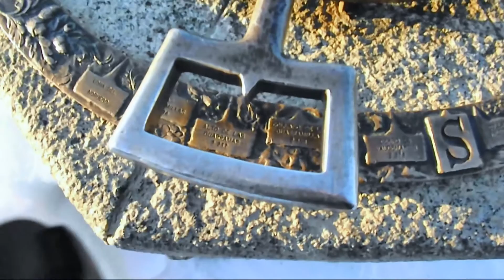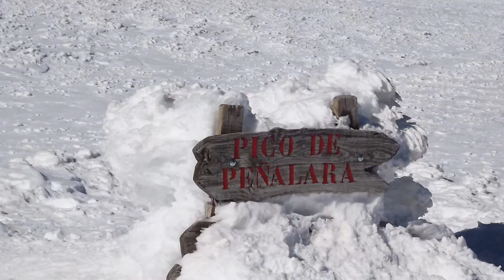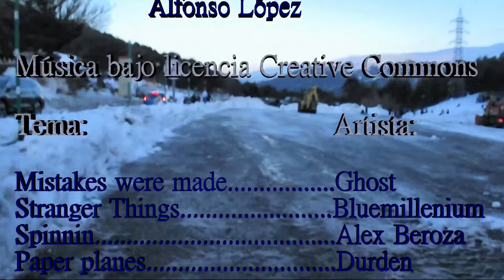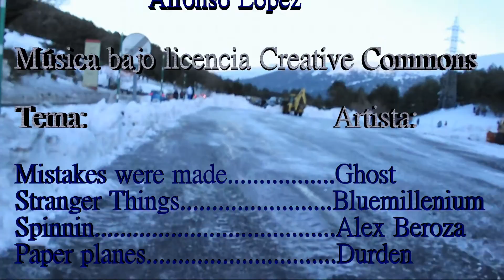Invernal a Peñalara 2.017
Invernal a Peñalara que hice el día día 17 de febrero de 2.017, pasando por lagunas congeladas, pasando y mostrando el refugio Zabala por dentro y ascendiendo directamente a la Hermana Mayor y de ahí, entre preciosas formaciones de hielo, a la cima de Peñalara. Bajando por el Risco de los Claveles hasta la laguna de los Pájaros, de la cual solo esta visible la cabeza de la laguna. Más abajo, la laguna gris y la laguna larga estan a medio congelar siendo una maravilla para la vista.